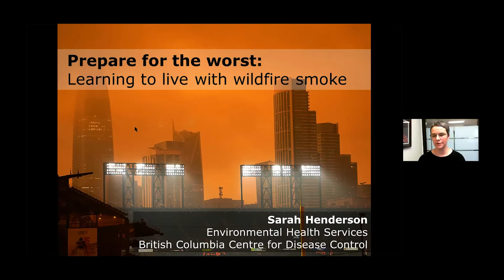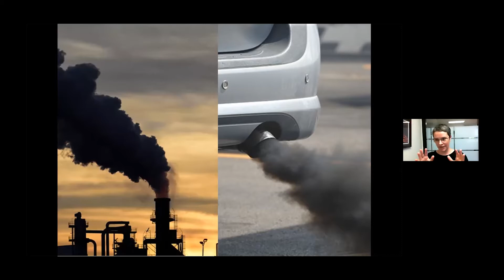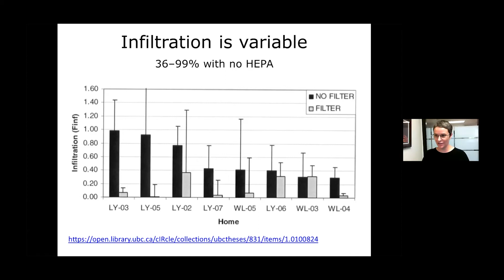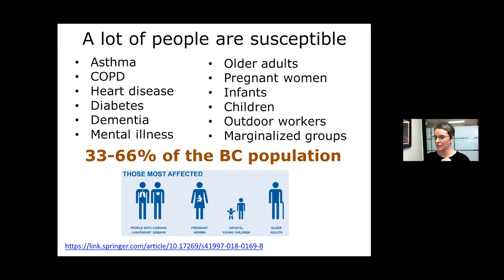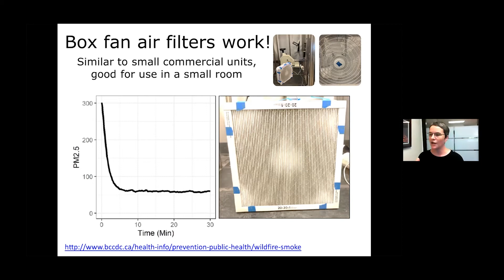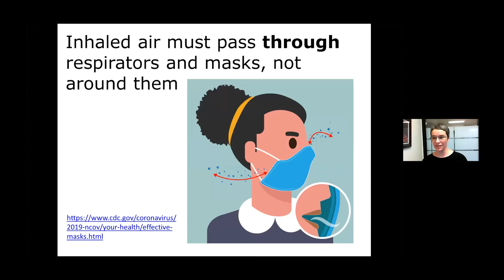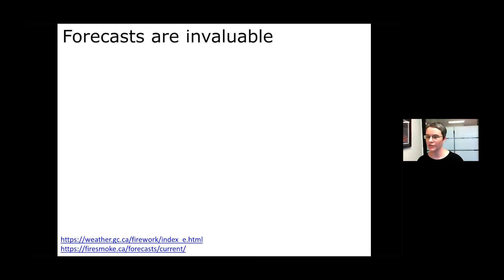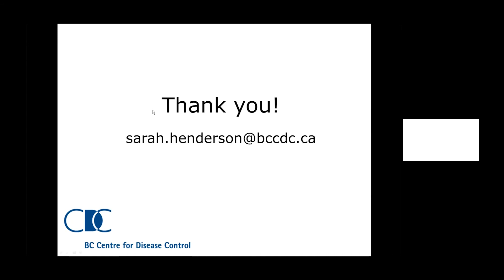Learning to Live with Wildfire Smoke: World Clean Air Day Talk 2021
very year we commemorate Clean Air Day to raise awareness of how important good air quality is to our health, our environment, and the economy.

Wildfires are a growing threat to public health and safety. We have seen bigger and hotter wildfires in recent years. Wildfire smoke can irritate your lungs, affect your immune system, and make you prone to lung infection, including COVID-19.

This year we invited two fo BC’s top environment health experts to outline the steps you need to take in order to protect your health during wildfire season.

Dr. Sarah Henderson, Sr. Environmental Health Scientist, BC Centre for Disease Control & Associate Professor, School of Population & Public Health, UBC

Dr. Michael Brauer, Professor/Global Expert, Occupational and Environmental Health, UBC